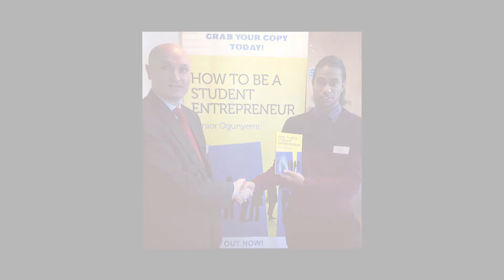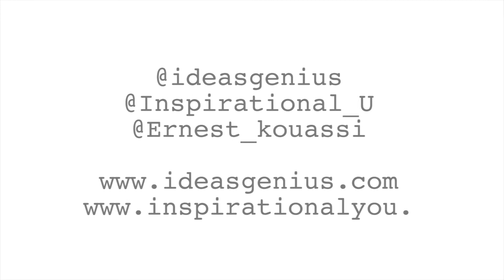Ernest Kouassi's It's Not About The Knock Down | Be Inspired Generation